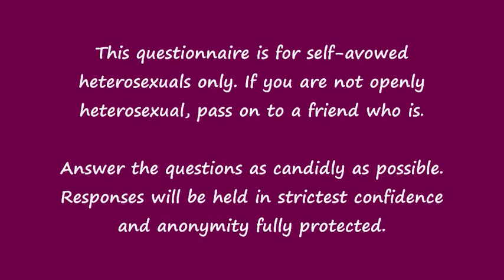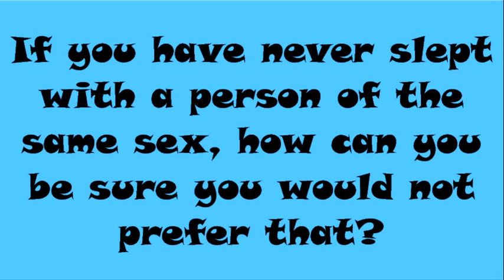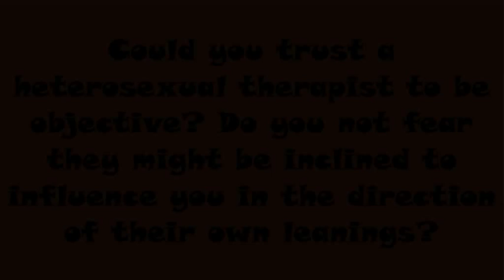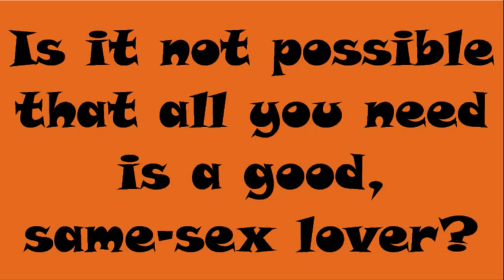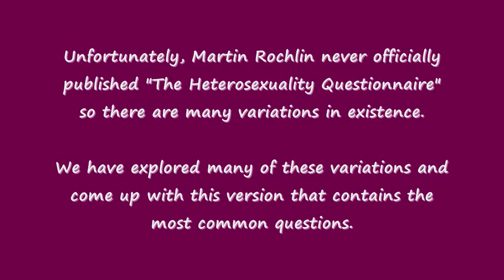Heterosexuality Questionnaire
Questions for the straight people from the gay people.

Originally created by Martin Rochlin, Ph.D.